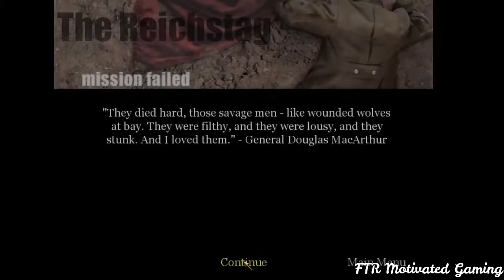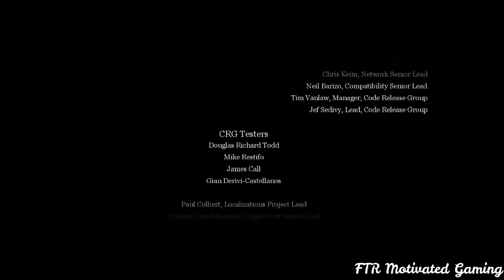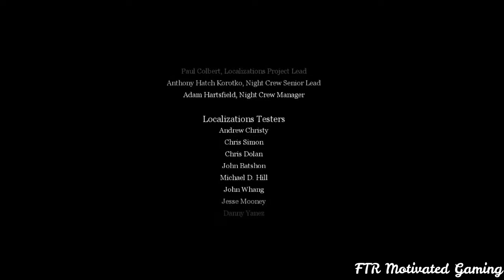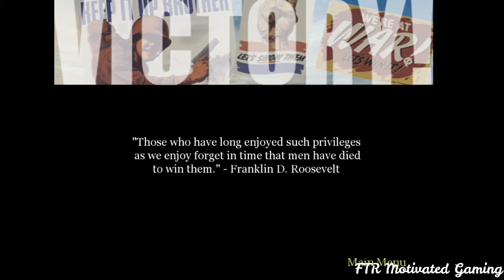Call of Duty 1 100% Walkthrough Part 29 (PC 1080HD) (60FPS)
Hey all of you member's out their and welcome to my video! In this video we are going to complete this game once and for all! So that way we can go right ahead and play Call of Duty 2! So in this video we have to take the city hall so that the war can be over! Well for this point of view anyway! It will take a lot of battling but I know we can do it! If you like this video please give it a 15 likes mark and 2 new member's to join the fun! As always Be Strong, Be Kind, Be Safe, Be Positive, LIVE YOUR DREAM!

++Motivated Catch++

Please support this guy

++MJGamer88++

++Rule I++

++Rule II++

++Rule III++

++Rule 4++

+++Their are none!+++

I won't be giving anything away until this
               COVID-19 slows down

kik- Thathotwheelskid